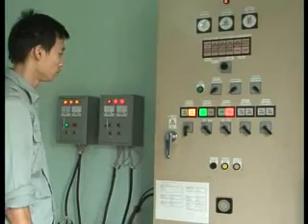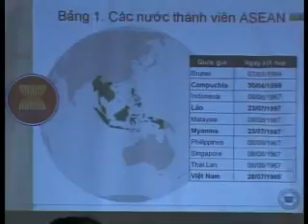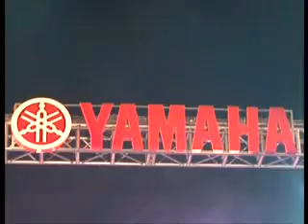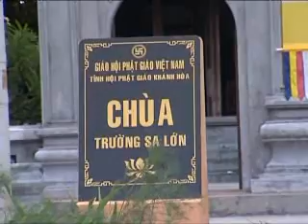THE SPRATLY ISLANDS OR VIETNAM'S TRUONG SA ARCHIPELAGO SPIRITUAL VALUE | THAI NGUYEN NEWS 13/5/2013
This video is about Viet Cuong Vo or VTCNG working as a Thai Nguyen TV news anchor on 13/5/2013. Video này về Võ Việt Cường hay VTCNG làm MC cho Đài Truyền hình Thái Nguyên vào 13/5/2013.